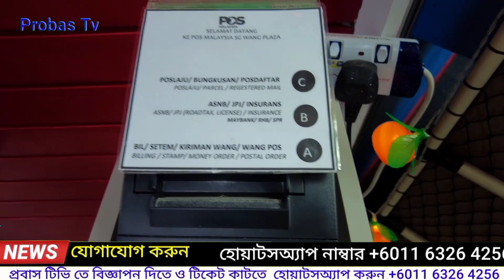পাসপোর্ট রি-নিউ ও সংগ্রহ করার নিয়ম বিস্তারিত/Passport re-new & collect from pos laju